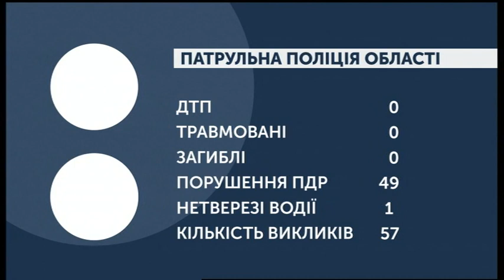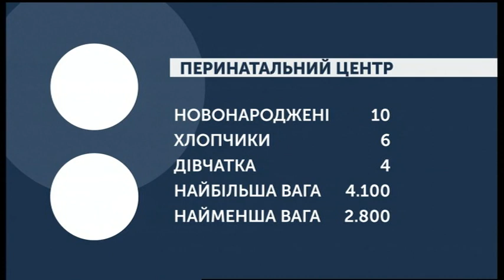11.02.2020. Новини. 08:00